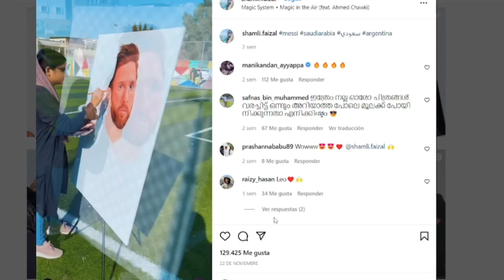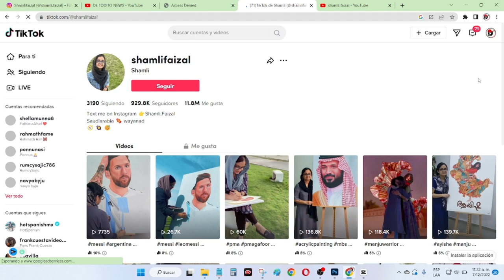Tecnica PINTAR ACRILICO sobre lienzo | REVIEW 👩‍🎨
Tecnica_PINTAR_ACRILICO_sobre_lienzo

Hoy vamos a compartir esta técnica artística llamadas Acrílico sobre lienzo también conocida como Técnica PINTAR ACRILICO sobre lienzo,  Aunque no es necesario crear un boceto previo sobre el lienzo, te recomendamos que lo hagas al principio. Por tanto, una vez tenemos la tonalidad que queremos podemos pintar directamente con esta fabulosa Técnica PINTAR ACRILICO sobre lienzo en la zona que queramos. Para pintar, se humedece ligeramente el pincel en agua y se esparce directamente la pintura.

Ella es shamli faizal, de origen árabe, y en su redes sociales comparte su grandiosas obras, y en le ejemplo de este revieu podemos ver en sus pinceles y lienzo a la gran figura del futbol mundial,  Lionel Messi impreso con esta Técnica PINTAR ACRILICO sobre lienzo

Esta práctica y hermosa Técnica PINTAR ACRILICO sobre lienzo que utiliza pintura acrílica, la cual se aplica a la superficie del lienzo, utilizando herramientas como pinceles y cuchillos de paleta para esparcir la pintura.

¿Qué tipo de lienzo se usa para pintar acrílico?
La pintura acrílica o el óleo requieren de lienzos más resistentes con bastidores robustos de madera, capaces de tensar nuestro lienzo, preferentemente de algodón con varias capas de imprimación con gesso acrílico.

Cómo pintar un lienzo con pintura acrílica
1. Usa una variedad de pinceles para acrílicos.
2. Establece un área de trabajo con los pinceles, la pintura y agua.
3. Organiza las pinturas en una paleta de pintura cubierta.

Otros títulos semejenates: tecnica pintar acrilico sobre lienzo, tecnica para pintar acrilico sobre lienzo,  pintar acrilico sobre lienzo paso a paso

Otras fuentes encontradas  despúes de nuestro análisis de busqueda son, Shamlifaizal (@shamli.faizal) • Instagram photos and videos,
cuenta en tiktok Watch Shamli's Newest TikTok Videos, en Pinterest Shamli Faizal. | Great artists, Artist, Painting - Pinterest,
otra cuenta en tik-tok Schau dir die neuesten TikTok-Videos von Shamli an
evidentemente tambien la enconttramos en Shamli Faizal | Facebook, en la red de Linkedln hace presencia Shamli Faizal - Financial Analyst - Sri Lanka - LinkedIn
y no podia falta Youtube shamli faizal - YouTube y para finalizar  en la plataforma del pajarito tambien la encontramos Shamli Faizal (@ShamliFaizal) / Twitter